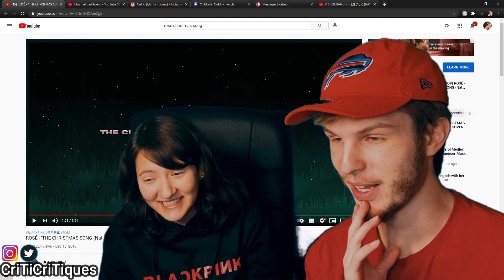ROSÉ - THE CHRISTMAS SONG (REACTION!) [NAT KING COLE COVER]